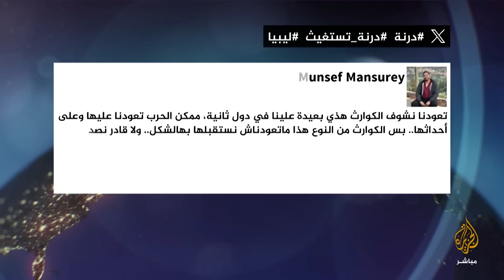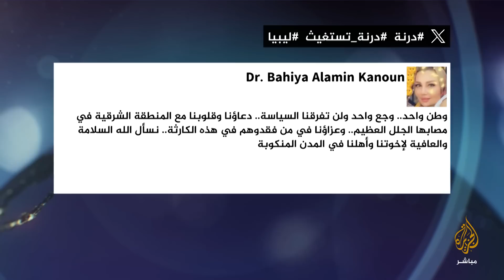مناطق منكوبة وآلاف القتلى والمفقودين.. تواصل عمليات البحث والإنقاذ في ليبيا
-رئيس بعثة الاتحاد الدولي لجمعيات الصليب الأحمر والهلال الأحمر في ليبيا للجزيرة مباشر:
📌الكارثة في ليبيا غير مسبوقة وتفوق الإمكانيات الطبية المحلية
📌عدد الضحايا يتراوح بين 2000 و2100 وفقا لإحصائياتنا
📌 10 آلاف مفقود و40 ألف أسرة متضررة تحتاج إلى مأوى

-الناطق باسم جهاز الإسعاف والطوارئ الليبي للجزيرة مباشر:
📌التقديرات المبدئية لعدد الضحايا في درنة وحدها يتجاوز 3 آلاف قتيل
📌إنشاء غرفة عمليات قرب مدينة درنة لتحديد عدد الضحايا
📌إرسال 1500 كيس جثامين إلى درنة تمهيدا لعمليات دفن الضحايا بعد نفادا مساء أمس
📌بلغ عدد المصابين 7000 مصاب في درنة فقط

-صفوان الميسوري عضو المجلس للدولة في ليبيا للجزيرة مباشر:
📌الكارثة تفوق قدراتنا ويجب طلب مساعدات عاجلة لرفع الأنقاض وإغاثة المنكوبين
📌نحتاج جسرا جويا وإمدادات عاجلة من السفن للبحث عن المفقودين ومساعدة المتضررين

-الدبيبة:
📌نحتاج فرقا طبية وفرقا للإنقاذ وسخرنا كل إمكانياتنا لخدمة منكوبينا في شرق ليبيا
📌خصصنا نحو نصف مليار دولار لدعم إعادة الإعمار في درنة ولا نستطيع تحديد أعداد الضحايا والمفقودين بدقة
📌جميع أجهزة الدولة المعينة تقوم بدورها وتبذل الجهد في انتشال الجثث وتوفير المساعدات لمتضرري العاصفة دانيال